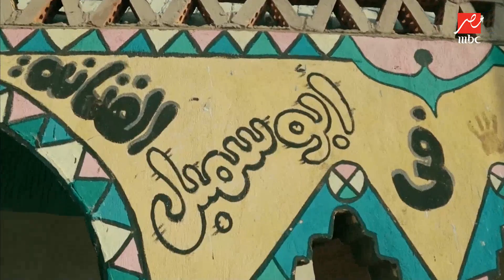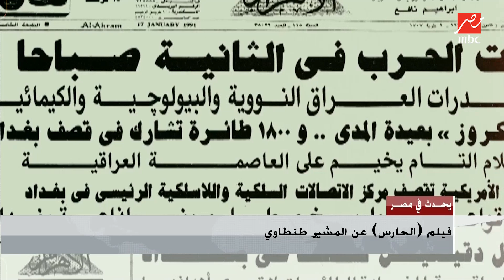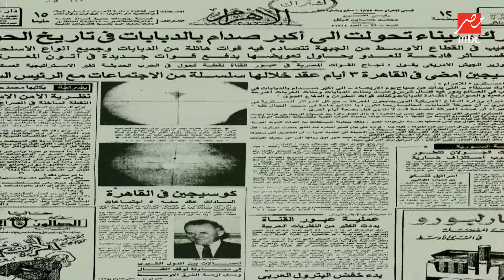(الحارس).. فيلم عن المشير طنطاوي